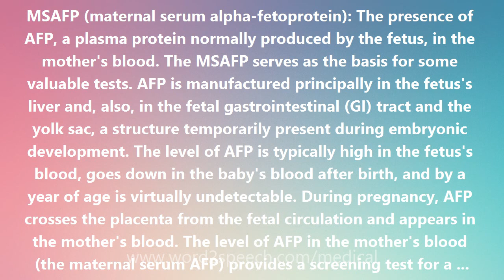MSAFP (maternal serum alpha-fetoprotein) - Medical Meaning and Pronunciation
Title: MSAFP (maternal serum alpha-fetoprotein)

MSAFP (maternal serum alpha-fetoprotein): The presence of AFP, a plasma protein normally produced by the fetus, in the mother's blood. The MSAFP serves as the basis for some valuable tests. AFP is manufactured principally in the fetus's liver and, also, in the fetal gastrointestinal (GI) tract and the yolk sac, a structure temporarily present during embryonic development. The level of AFP is typically high in the fetus's blood, goes down in the baby's blood after birth, and by a year of age is virtually undetectable. During pregnancy, AFP crosses the placenta from the fetal circulation and appears in the mother's blood. The level of AFP in the mother's blood (the maternal serum AFP) provides a screening test for a number of disorders including: The maternal serum AFP (MSAFP) tends to be:

How to pronounce MSAFP (maternal serum alpha-fetoprotein)
definition of MSAFP (maternal serum alpha-fetoprotein)
audio dictionary
How to say MSAFP (maternal serum alpha-fetoprotein)
What is the meaning of MSAFP (maternal serum alpha-fetoprotein)
Pronounce MSAFP (maternal serum alpha-fetoprotein)
Medical dictionary
Medical definition of MSAFP (maternal serum alpha-fetoprotein)